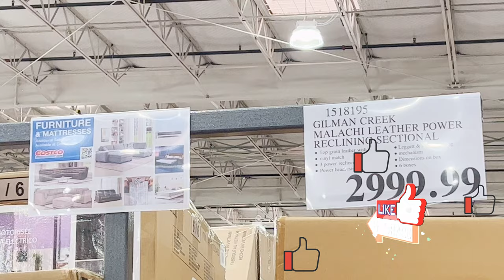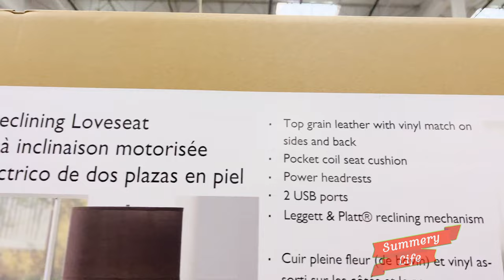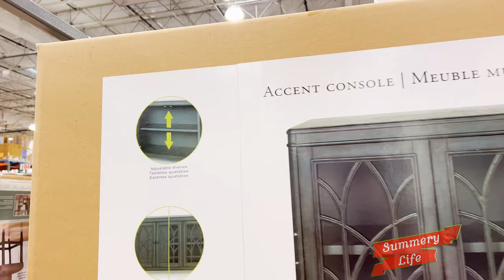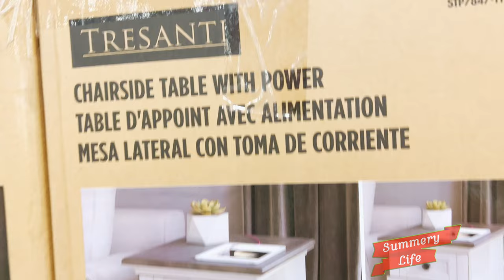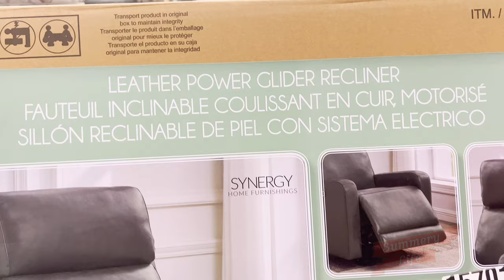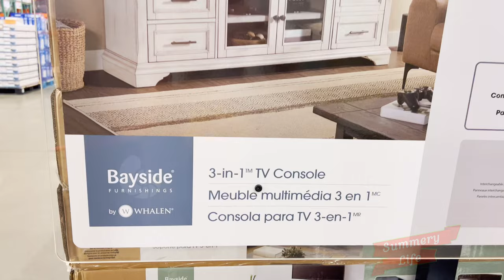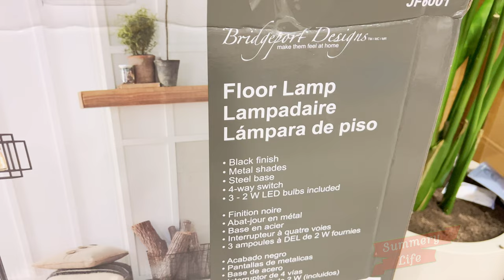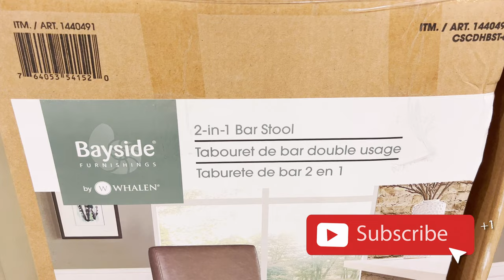NEW COSTCO HOME FURNITURE SOFAS ARMCHAIRS SHOP WITH ME STORE WALK THROUGH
Today we do a store walk through new Costco furniture and home spring decor decorations in Moorestown NJ and look at  reclining sectionals, sleeper ottoman, bookcase storage draws, accent cabinet, tables, bookshelf, reclining sofa, office chairs, leather power reclining loveseat, desk lamps,  lounger, pillows, curio cabinet, armoire, nightstands, storage boxes, floor lamps, Armchairs, sofas, dresser drawers, a corner shelf, chairs, desks,  wall shelf sets, and more all to relaxing songs and music in highest 4k quality.